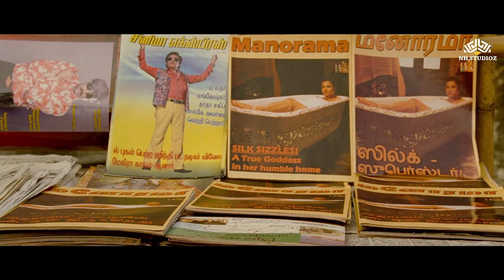कपड़े पहनकर नाहना 𝗖𝗵𝗲𝗮𝘁𝗶𝗻𝗴 है और सिल्क 𝗖𝗵𝗲𝗮𝘁𝗶𝗻𝗴 नहीं करती 🔥 | 𝗩𝗶𝗱𝘆𝗮 𝗕𝗮𝗹𝗮𝗻 𝗛𝗼𝘁